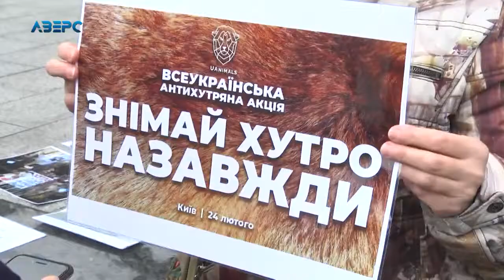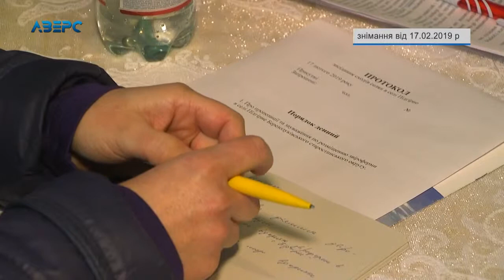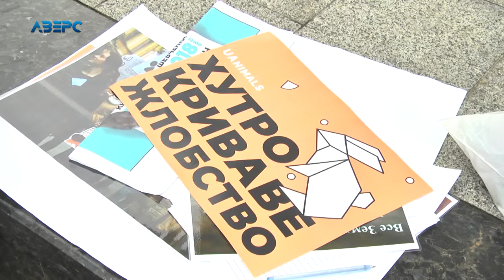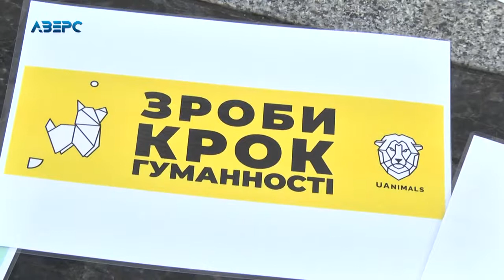Зоозахисники Волині вимагають заборонити хутряне виробництво